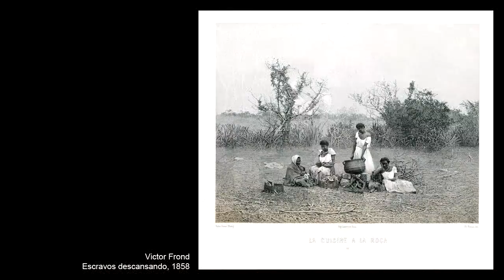Entre cantos e chibatas, com Lilia Schwarcz | Parte 4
A antropóloga e historiadora Lilia Schwarcz analisou uma série de imagens do acervo do IMS que retratam o negro na sociedade brasileira. Veja a íntegra da conversa

São fotos sobretudo do século 19, reveladoras de contradições de um período em que o Brasil teve fotógrafos de objetivos distintos.

Edição: Fabio Montarroios